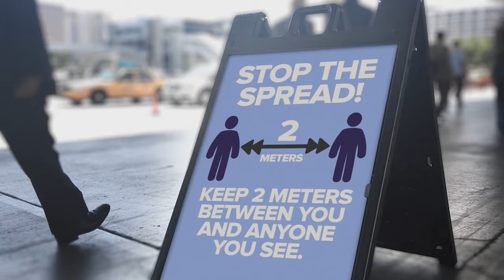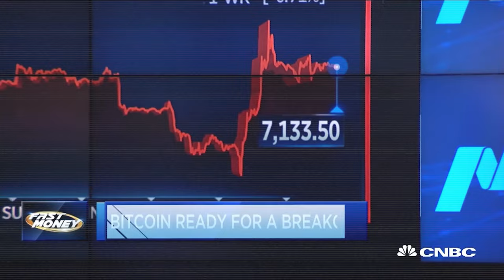Tether (USDT) - Paolo Ardoino: The Evolution of Exchanges, Stablecoins & Tether story explained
Dear Crypto Community & Blockchain buddies across the Globe,

Welcome back to SEASON 3, brought to you from the Cryptocompare Digital Asset Summit in London! This is our final episode of Season 3, and we hope you've enjoyed these interviews so far.

We're proud to present you with another timeless interview with no one but Paolo Ardoino, CTO of Bitfinex and Tether. A computer scientist, innovator and creative-minded entrepreneur, Paolo has a background in scalable networks and extensive knowledge in coding algorithms from artificial intelligence and automated learning to data analysis, cryptography and networking.

Discover his views on why there is a need for more women in STEM subjects, his motives for joining the Crypto space, problems with the unbanked and the evolution of exchanges and stablecoins.

Discover BitFinex

Discover tether

Highlights:

00:27 Intro
04:02 The need for more women in STEM
05:33 Joining the crypto space
06:20 The problem with the unbanked must be changed
06:46 Unexplored territory
08:17 Who inspired you?
10:53 The evolution of exchanges
13:05 Bitfinex was the main trading platform for FIAT on-ramp
14:33 The first real exchange
15:56 The future of institutional money
16:54 Centralised exchanges
17:21 The boom for custody solutions
18:18 Views on the Dex
18:43 We are nerds!
20:39 Non-custodial trading
22:00 Tether's high interests
22:51 Doing arbitrage
24:31 2017 was the year Tether BOOMED
25:01 Tether started as a utility and then...
26:03 I'm a big Bitcoin Fan but try to not...
28:16 Defi as a great movement
30:22 Why cryptocurrencies are so important
31:30 The roadblocks of stabelcoins
32:24 How to build Trust around Tether ---